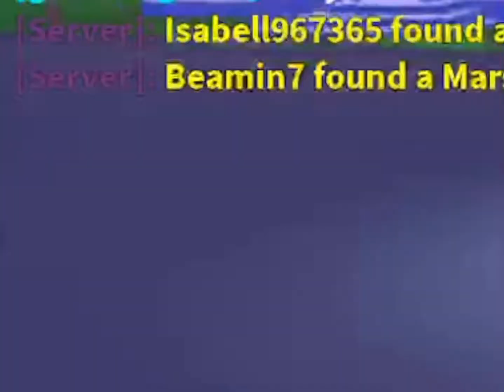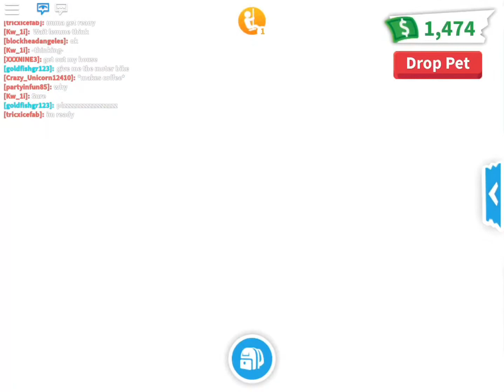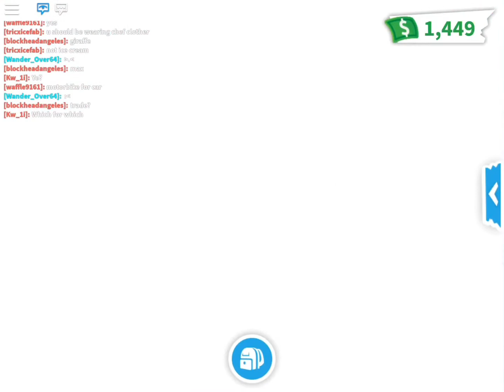Taking Care Of My Pet Dog In Adopt Me *Funny*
hehehehehehh

Song: monkeys spinning (I think)

I hope you enjoy my videos!

Recently Asked Questions:

A: I Record with my iPad screen recorder

A: I use InShot, iMovie, and KineMaster to edit.

A: Possibly.

A: Probably.

I hope you enjoy my content and I try to make it good!